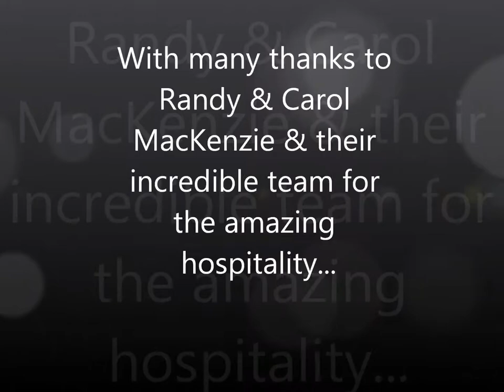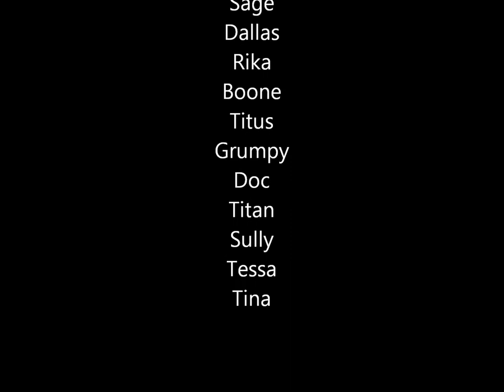Dog ♥ Sledding ♥ Adventure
March 2014 - Fort McMurray, AB

My bid won the online auction fundraiser "A Day with the Sled Dogs" for Operation Sled Dogs.  Went out to Controlled Chaos Racing Kennels with my friend and spent the day meeting the athletes who have run thousands of miles (including in the Canadian Challenge and Yukon Quest)...learned about the history of sled dogs, what it takes to care for and train a great team and how to hit the trials.  We each went on a dog sled ride, were professionally photographed spending our day with our new friends, and enjoyed a cook-out.  Made some memories to last a lifetime!   Will definitely be doing that again...and learning how to do that next winter!  Had an AMAZING time!  :-)

Donated by: Randy Mackenzie, owner of Controlled Chaos Kennels

Photography donated by: Tracy Holland Photography

Groovy Tune:  Indulgent Steward, written and performed by Crooked Timber - Saskatoon, SK.